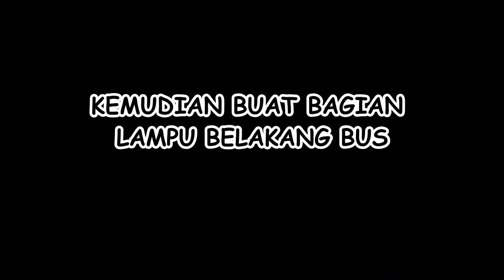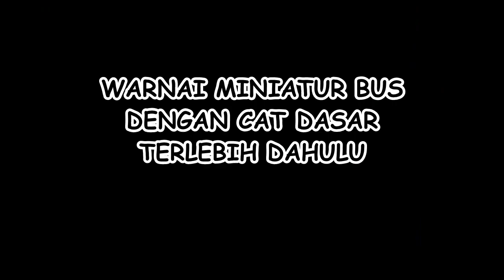Cara Membuat Miniatur Bus Dari Triplek ( PART 8 )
miniatur bus JETBUS 3 terbuat dari bahan triplek